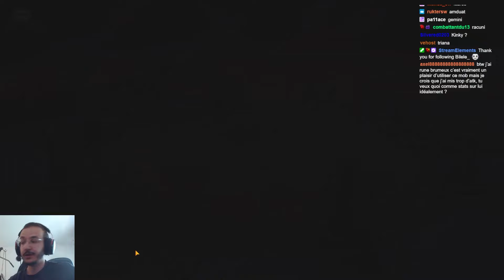SL RTA : L'union fait la FORCE ! SUMMONERS WAR